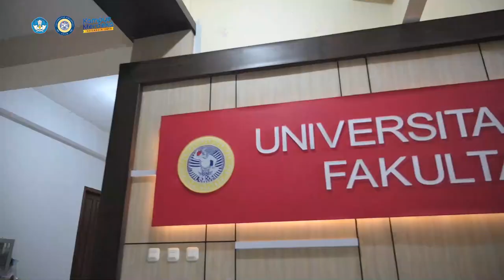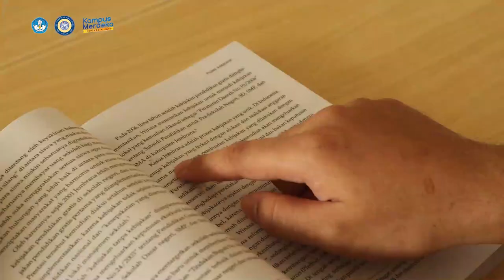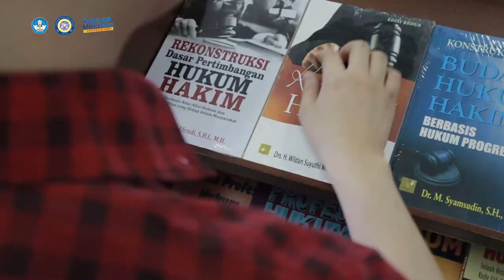FH UNAIR - Welcome to Faculty of Law Universitas Airlangga